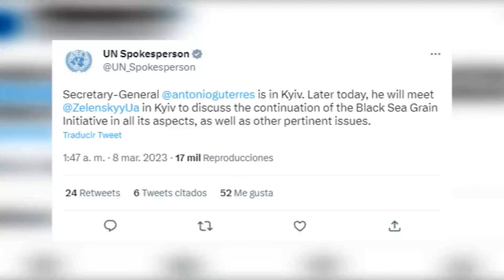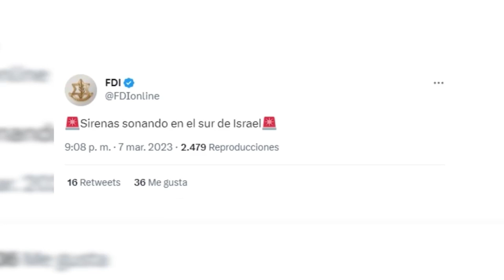Noticias Destacadas Internacionales 08 de marzo 2023